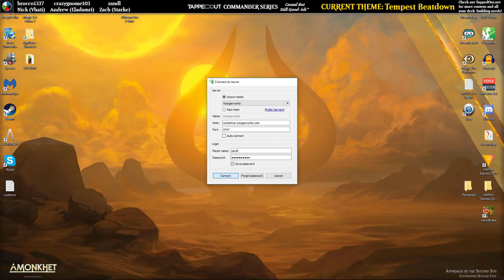T/O Commander Series Twitch Stream: Tempest Beatdown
This week, the Commander Series crew is taking a good hard look at the Tempest block. With a band of Tempest legends and a handful of the best cards from the block (spoiler: it's a short list), who win claim victory in this week's episode?

Catch us live each Monday at 6:30pm PDT on our Twitch community and make sure to follow the channel to be notified when we're streaming. Zandl is also streaming Standard most weekdays at 10am PDT at the same channel.

As always, don't forget to check out TappedOut.net for more content and all your deck-building and Magic the Gathering community needs!

(Stream recorded on October 23, 2017)